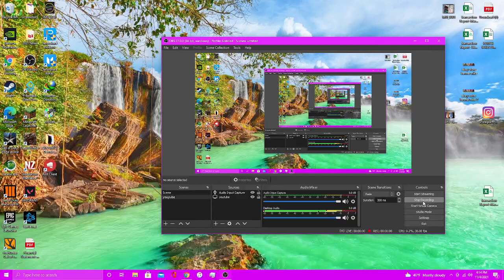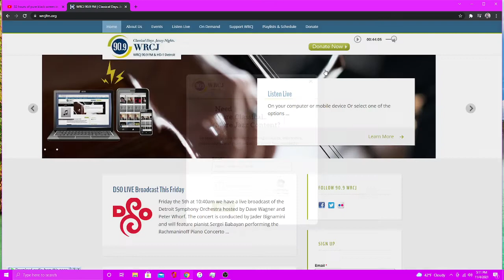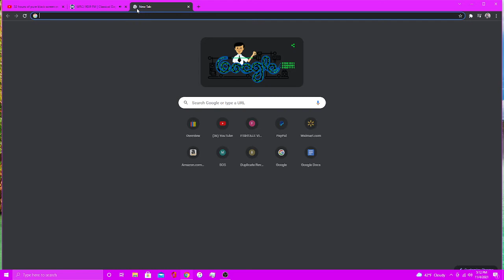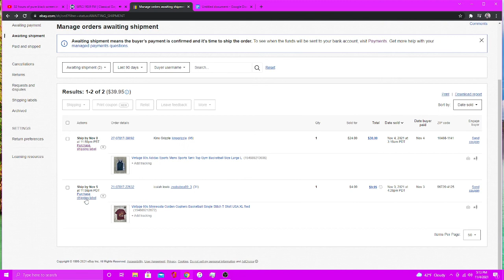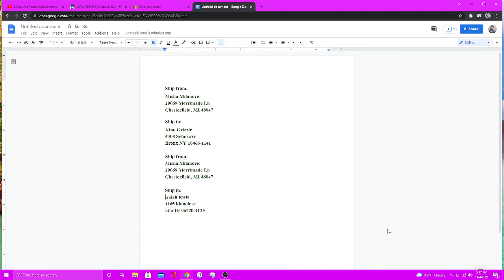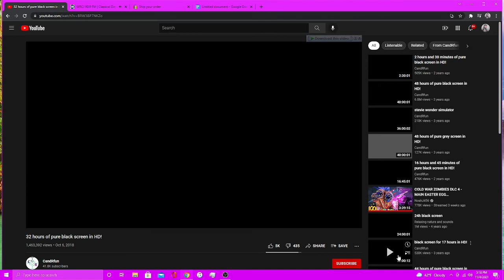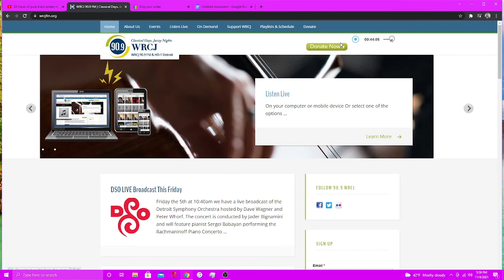90.9 WRCJ Radio 6